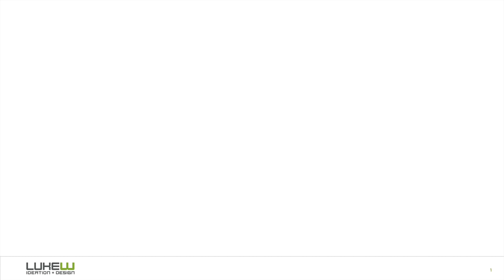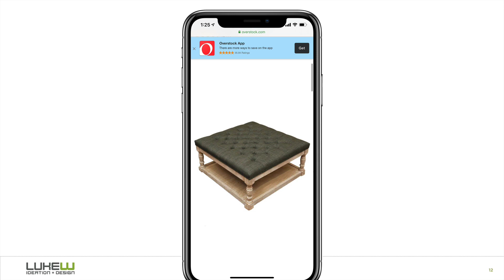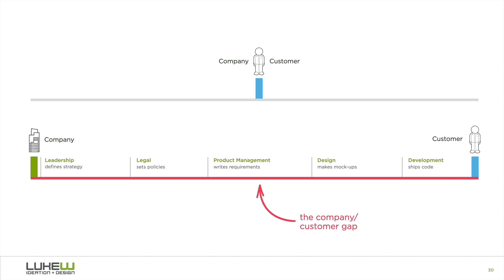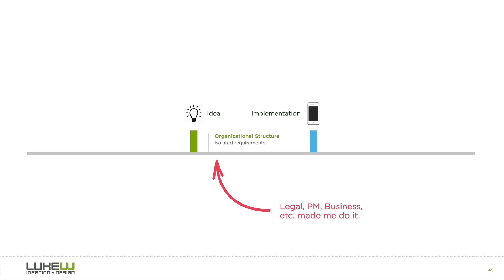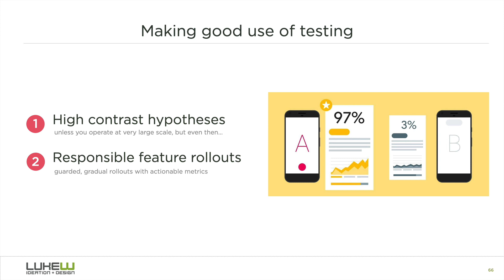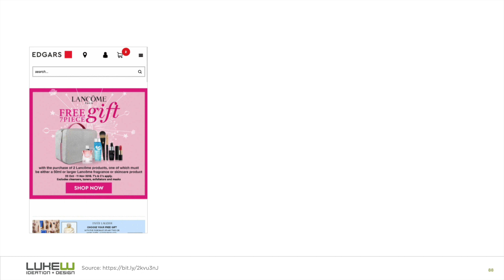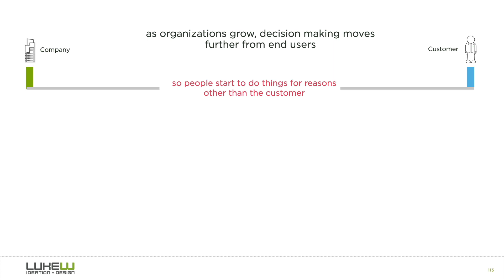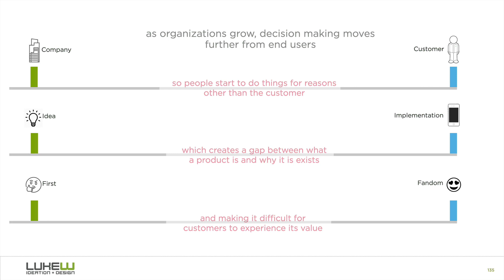Mind The Gap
Despite good intentions, lots of user-centered design isn’t actually user-centered. Learn what drives these gaps and how your organization can align business and customer needs to deliver the kind of user experiences we all want to have online. With data informed insights, “live” redesigns, and more Luke will give you the tools and information you need to for successful user journeys.